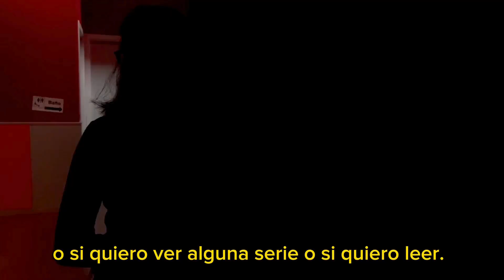¡Mónica busca independencia con la ayuda del Asistente Personal! VidaIndependiente"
El pasado mes de noviembre, Plena inclusión Castilla La Mancha organizó en Toledo una jornada centrada en Vida Independiente y Asistencia Personal.

Hoy, queremos compartir la historia de Mónica Antequera, una joven de La Solana (Ciudad Real).

Mónica ha formado parte del Grupo de Vida Independiente de la federación castellanomanchega y vive actualmente con sus padres.

Sueña con independizarse y compartir piso con amigos, y ve en el Asistente Personal un apoyo fundamental y necesario para lograr una vida autónoma e inclusiva en su comunidad.